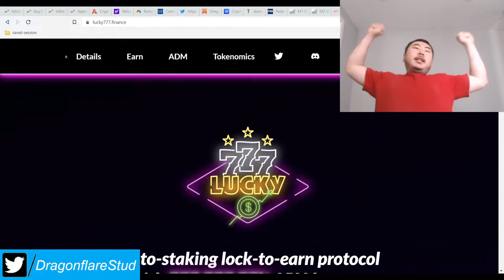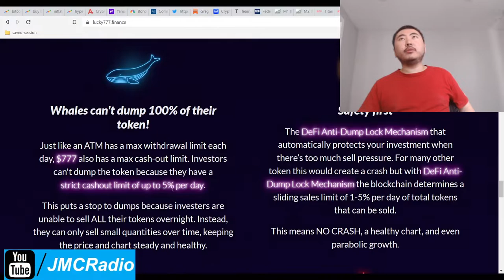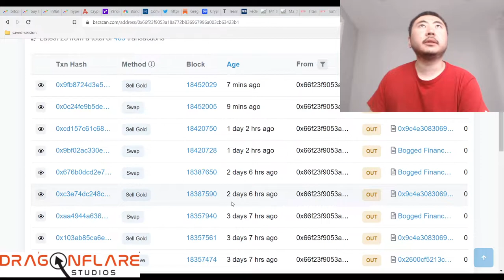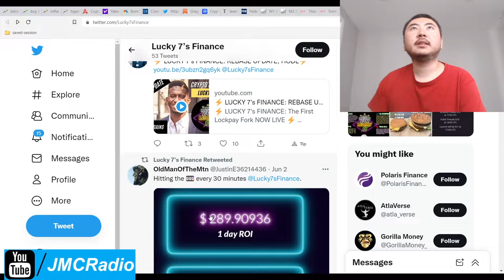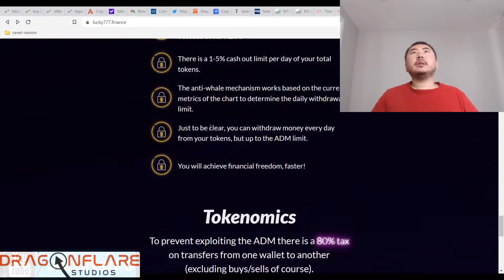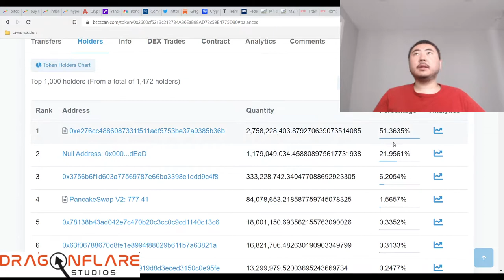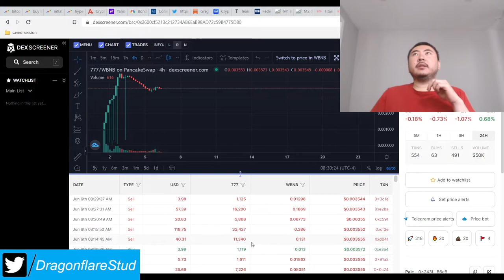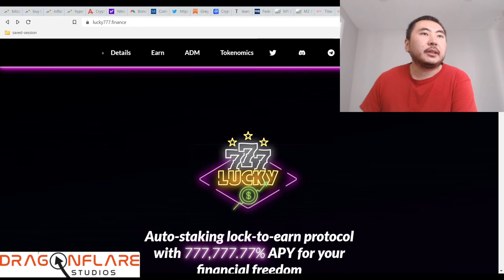Lucky 777 Finance %2.48 Daily Apr Lockpay Titano Improved Fork No Wallet Transfer Exploit - Earn Now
The new trend of titano style projects is the anti-dumping mechanism or ADM where you are restricted to selling 1-5% of your total wallet per 24 hours.

Lucky 777s looks pretty decent and instead of a wallet transfer ban, they put a 80% tax. I personally still think they should play it safe and just simply not allow transfers at all, and I suspect this caused the past day and half worth of red candles as a result.

But either way this project seems quite stable and they are very active on twitter so we'll see how it goes.